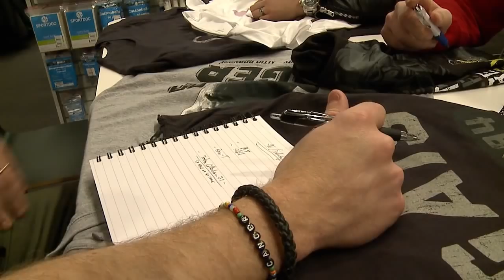Mattias Tedenby designar unik t-shirt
Mattias Tedenby har fått i uppdrag att designa en egen t-shirt i
HV-shopen och HVTV var med på det första mötet Mattias hade med
designern.